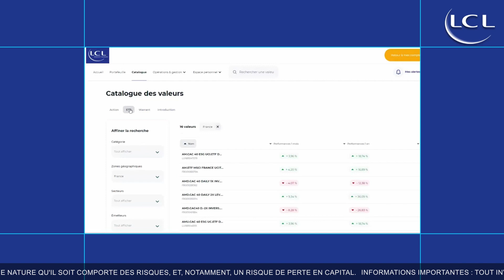Tuto 4 : Comment trouver la valeur sur laquelle investir ?